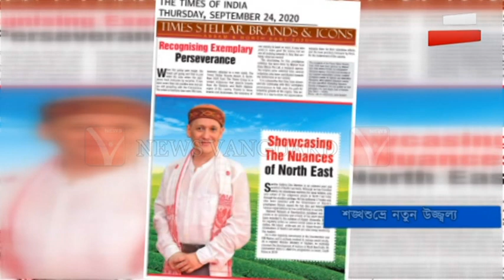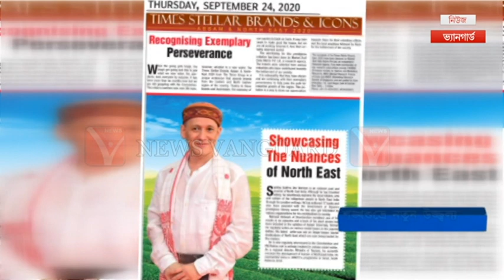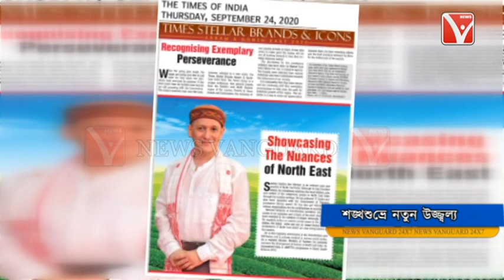Times of India'র ২০২০টাইমস স্টেলার আইকন অ্যাওয়ার্ড পেতে চলেছেন রাজ্যের কৃতিলেখক শঙ্খশুভ্র দেব্বর্মা